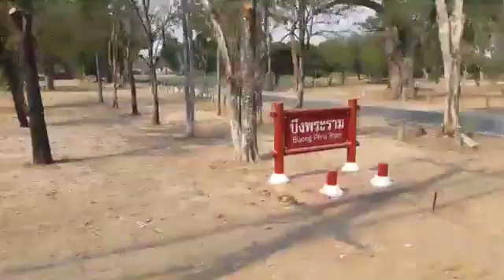นั่งรถสำรวจรอบเกาะเมือง วัดมหาธาตุ สถานการณ์การท่องเที่ยว จังหวัดพระนครศรีอยุธยา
Doungnapa SeangSanao
รายงาน..เจ้าค่ะ..@